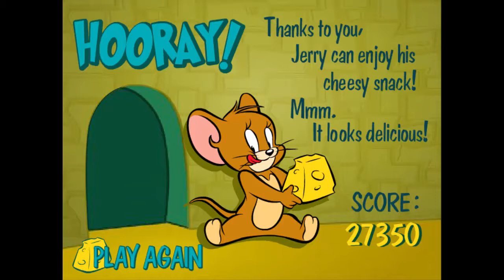Tom and Jerry Game - Run, Jerry, Run! - Cartoon Network Game - Game For Kid - Game For Boy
Cartoon Network Gaming, Ben 10 Games, Scooby Doo Games, Tom and Jerry Games, Teen Titan Games, Finn and Jake Games,Game For Kid, Game For Boy
New to Channel ?